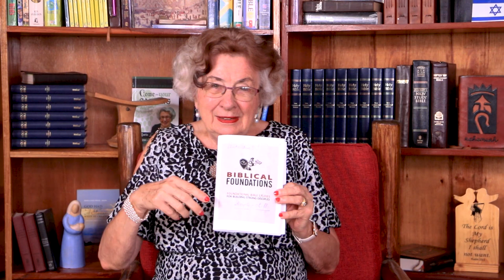Pr. Isaac Wootton & Maria Prean - Biblical Foundation Discipleship Ch3/S2. Jüngerschaftskurs K3/T2.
CHAPTER 3: REPENTANCE & BAPTISM / SECTION 2: TURNING FROM SIN  - TURNING TO GOD

Dig with Pastor Isaac Wootton (Messianic Jew from Israel) and Maria Prean into the biblical foundations of true discipleship. This is a course according to the same-named course book that stretches over 12 chapters with each 4 sections. Get the book as a PDF to download and print out

Every Sunday the next part will be uploaded, so that every month we are going through one chapter.

Join this online-course and be blessed as you become a true Disciple of Christ that disciples others!
KAPITEL 3: BUßE & TAUFE / TEIL 2: WEGWENDEN VON DER SÜNDE - HINWENDEN ZU GOTT

Tauche mit Pastor Isaac Wootton (Messianischer Jude aus Israel) und Maria Prean ein, in die biblischen Grundlagen von wahrer Jüngerschaft. Dies ist ein Kurs nach dem gleichnamigen Kursbuch, das aus 12 Kapiteln mit jeweils 4 Abschnitten (Teilen) besteht. Das Buch kannst du unter folgendem Link als PDF (auf Deutsch) herunterladen und ausdrucken:

Jeden Sonntag laden wir einen weiteren Teil hoch, sodass wir in einem Monat ein Kapitel durchmachen.

Nimm an diesem Online-Kurs teil und sei gesegnet, indem du ein wahrer Jünger Christi wirst, der andere ebenfalls zu Jüngern macht!